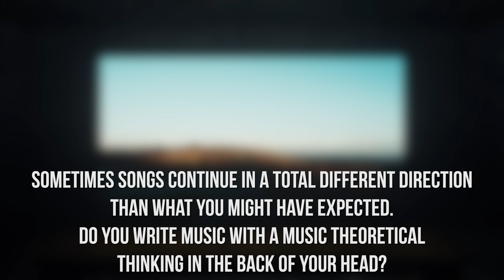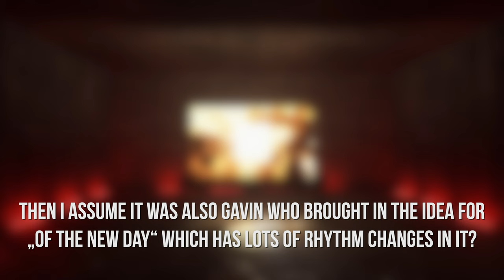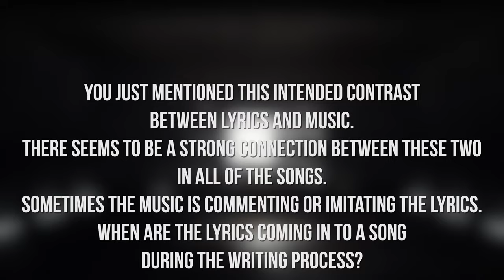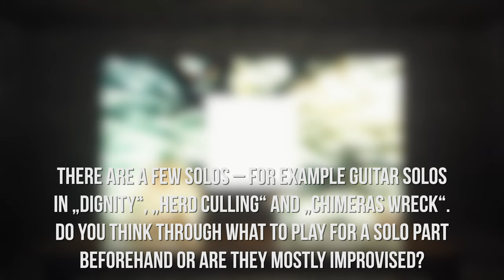Steven Wilson & Richard Barbieri talk songwriting for Porcupine Tree album “Closure/Continuation”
The second part of our interview with Procupine Tree deals with the songwriting for the new album.

Interview: Celia Woitas
Camera: Michael Behm